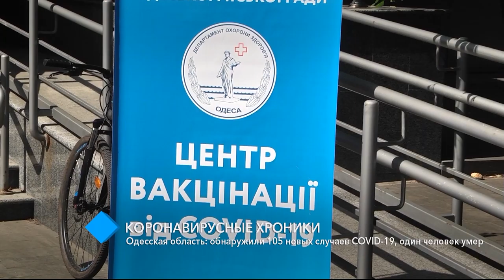Одесская область: обнаружили 105 новых случаев COVID-19, один человек умер